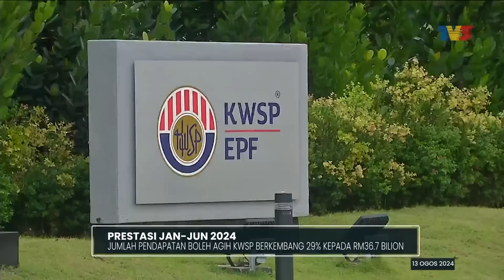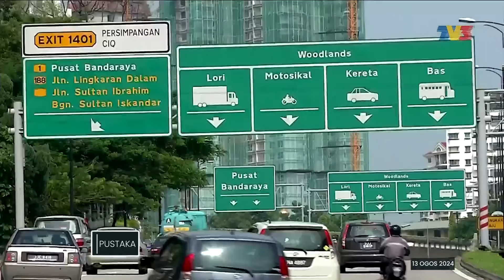Johor Bakal Muncul Kuasa Besar Baharu Ekonomi Malaysia | Detik Niaga, 13 Ogos 2024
Detik Niaga siaran Selasa, 13 Ogos 2024 bersama penyampai Farah Nabilah Wazer.